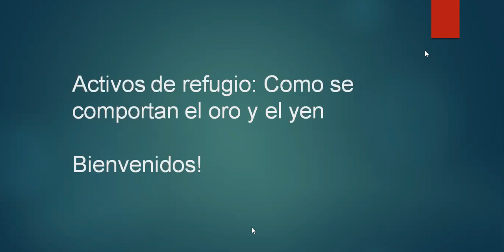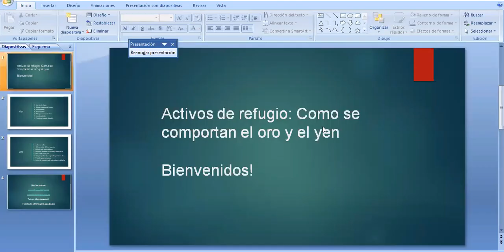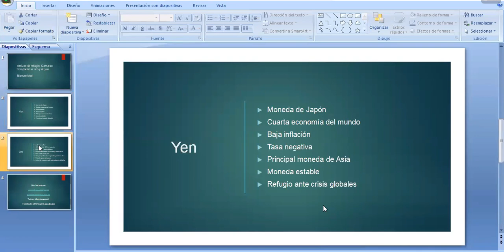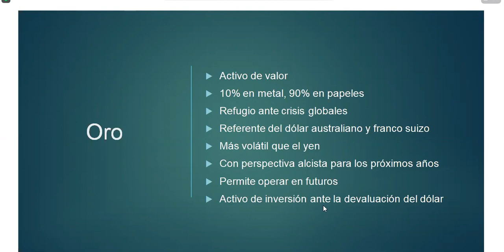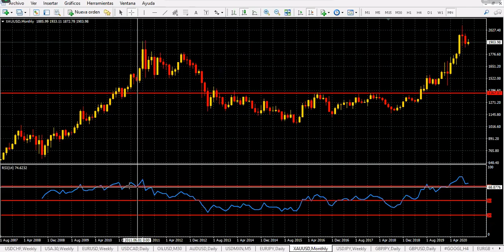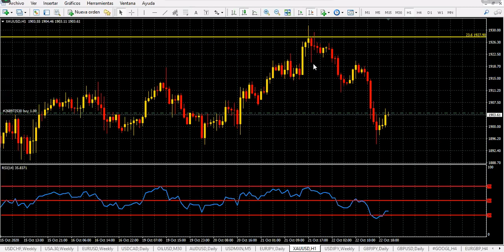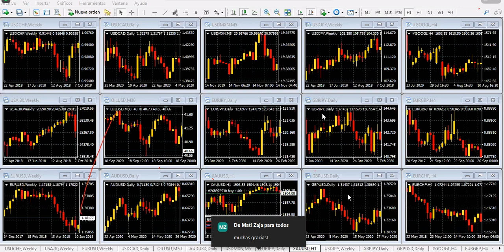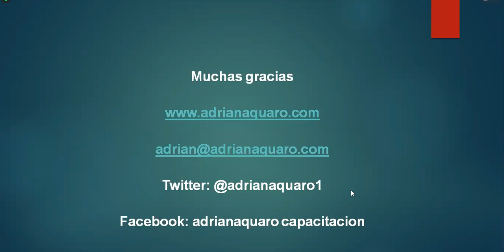Activos de refugio Como se comportan el oro y el yen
En esta sesión analizamos el comportamiento del oro y el yen, dos activos que suelen tener movimientos distintos al resto de los activos. El análisis abarca su comportamiento actual y la mejor forma de colocar posiciones con estos activos.